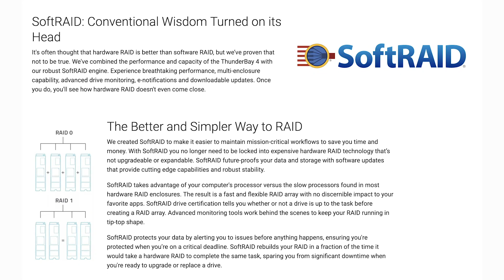Tech Talk: OWC THUNDERBAY 6 RAID V2A on The John Lennon Educational Tour Bus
Larry O'Connor, CEO and Founder of Other World Computing (OWC) joins us at NAMM Show to talk about the latest and greatest technology on board The John Lennon Educational Tour Bus.